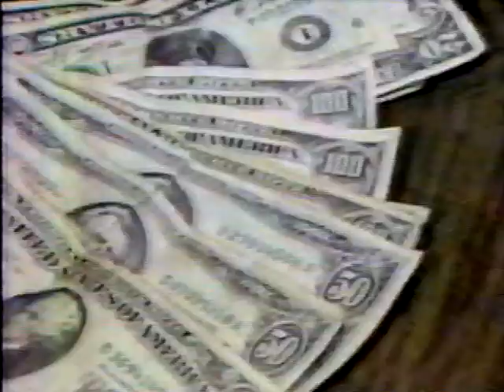ABC Movies promo July 30, 1982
Ernie Anderson voices this brief preview for the motion pictures showing on the network during a break in the Friday Night Movie, on July 30, 1982.